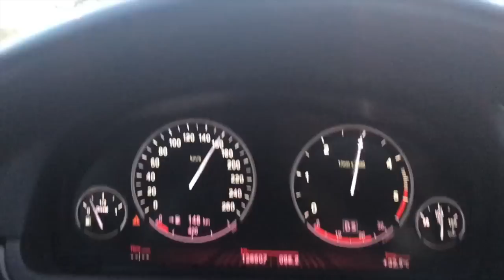#77 Car vLog - SEPTAR vs MOTOR & TheLINK si COPIII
Bun venit la un nou Car vLog, azi facem o cursa cu un motor, iar apoi mergem in Baile Felix.
 Vizionare placută !
 Multumesc ca ai fost si azi alaturi de mine !